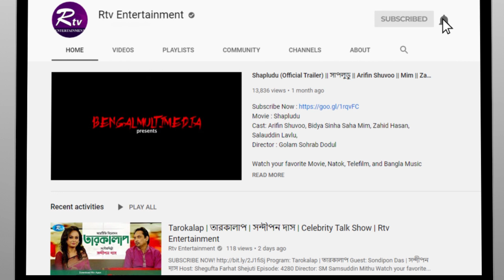নুরু কাক্কার স্পেশাল ১০ টাকার লেবুর শরবত | Lemonade | Rtv Street Food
- Team RTV